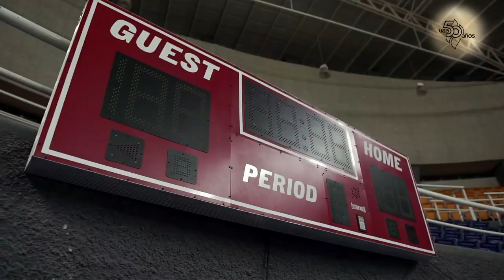50 Razones para amar más mi Universidad - La Mascota de la UAA